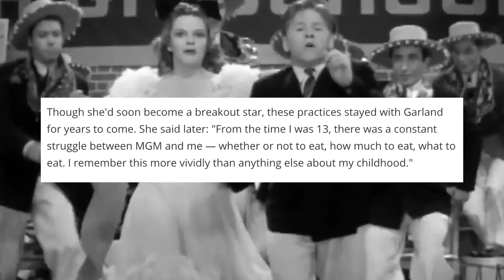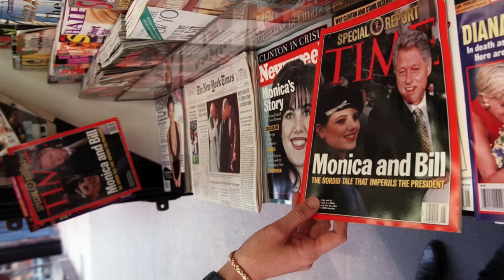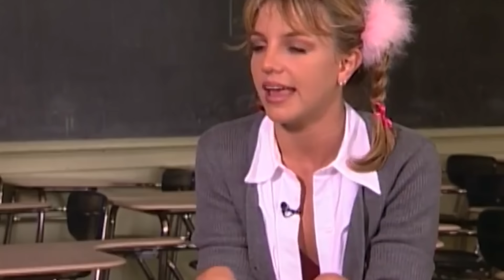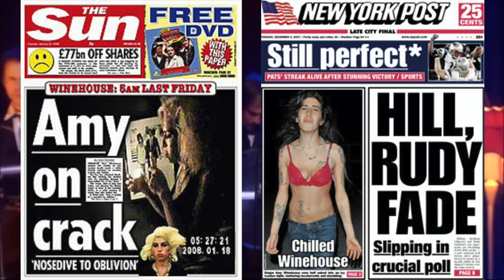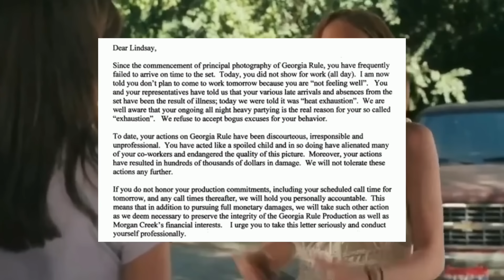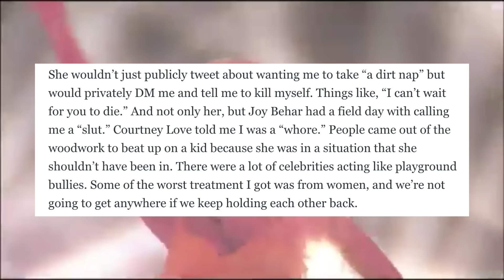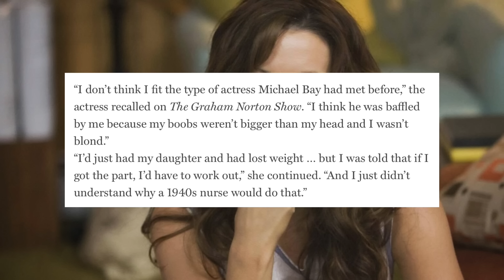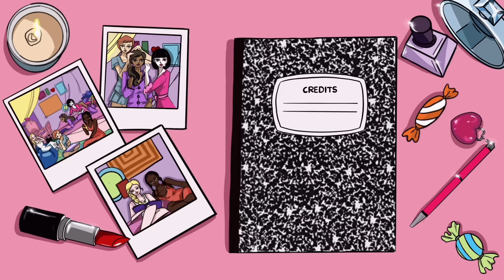entertainment media's history of mistreating young women 📸💻📰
in today's video we're going to be taking a look at the media's mistreatment of young women, from marilyn monroe to britney spears to megan fox. this form of harassment under the guise of "journalism" has been happening for decades, with terrible repercussions each time, and yet it continues to be commonplace today with social media. why are we continuing to repeat this cycle of misogyny?

0:00 intro
1:14 judy garland
5:58 marilyn monroe
11:44 monica lewinsky
14:44 anna nicole smith
19:05 britney spears
27:10 amy winehouse
29:26 janet jackson
33:11 lindsay lohan
39:32 amanda bynes
41:56 courtney stodden
45:50 miley cyrus
48:42 taylor swift
50:05 megan fox
56:00 madison beer

co-writer 📝
olivia broussard

music! 🎶

intro/outro by
nicole w.b